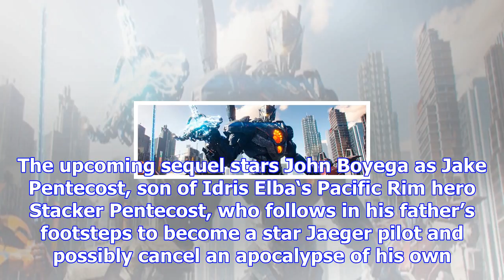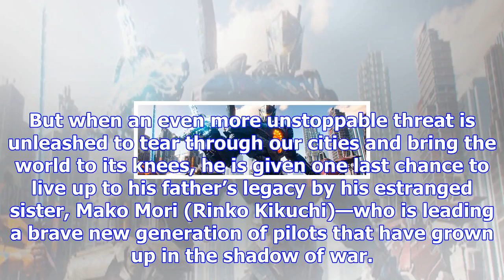New ‘pacific rim uprising’ featurette reveals new footage of the kaiju epic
It’s hard to tell what to expect from Pacific Rim Uprising. Well, probably a lot of giant monsters a...